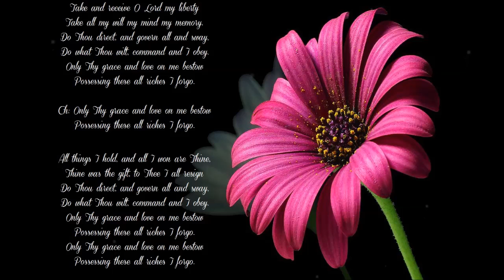Take And Receive Church Offertory Hymn (with lyrics)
Style Category : Ballad
Style : 90'sCoolBallad
Scale : F
Tempo : 85
Multipad : NA